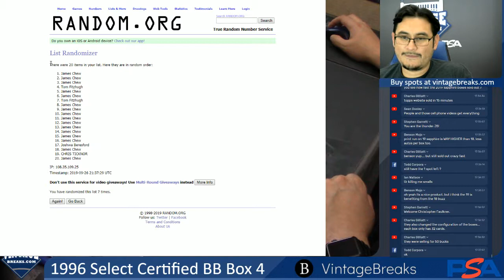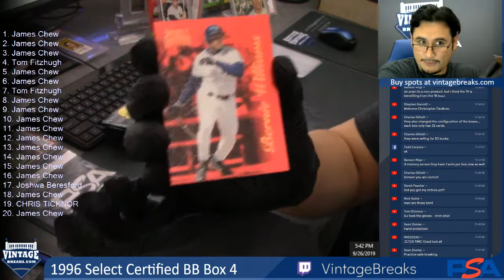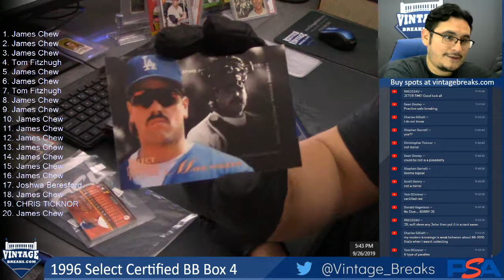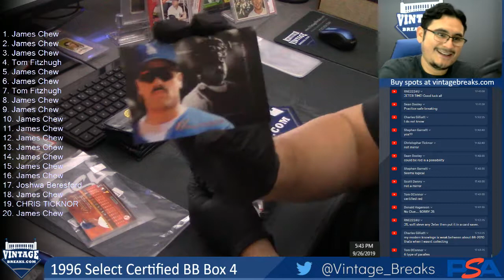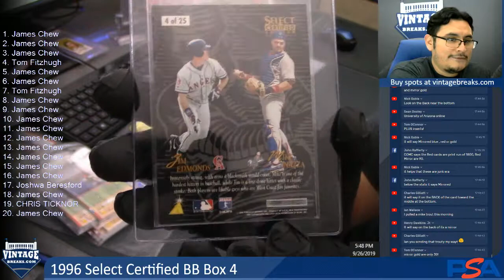09-26-19 1996 Select Certified BB Box 4 Break Opening Video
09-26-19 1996 Select Certified BB Box 4 Break Opening.